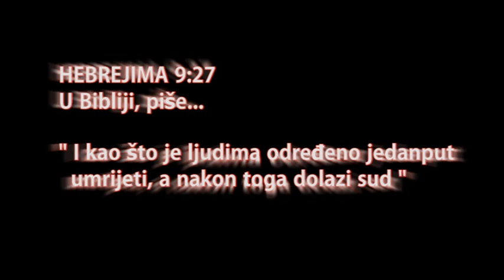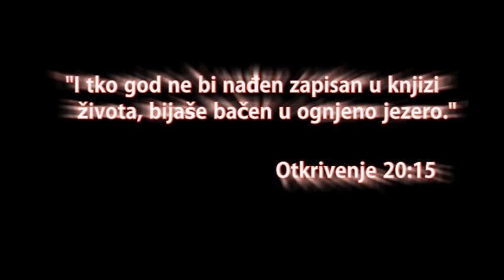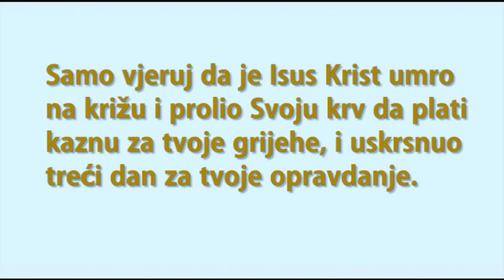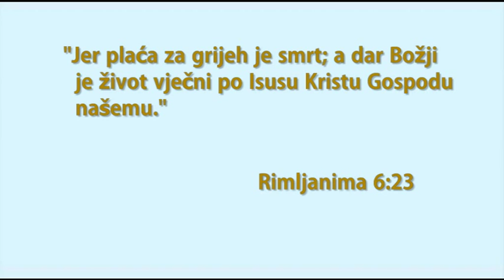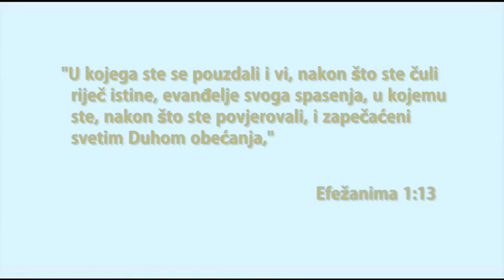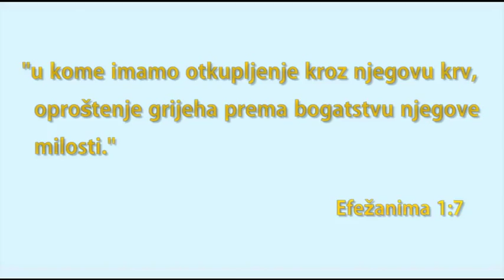Spasenje Od Pakla